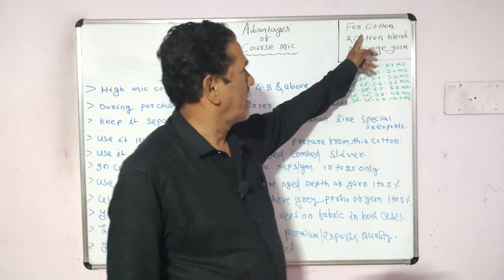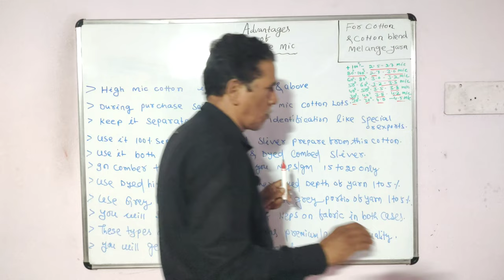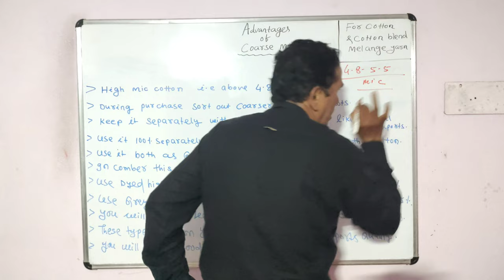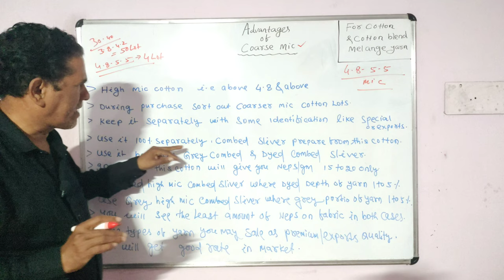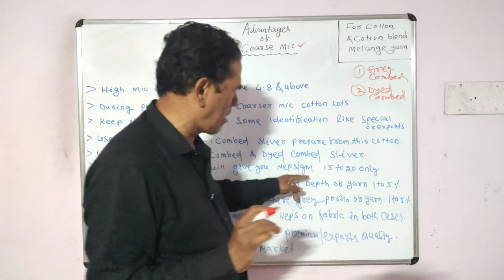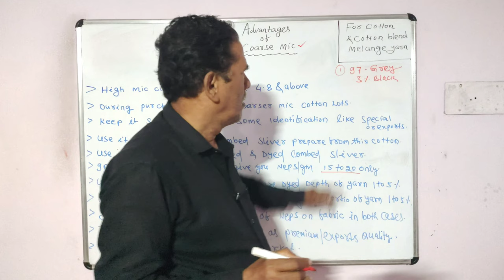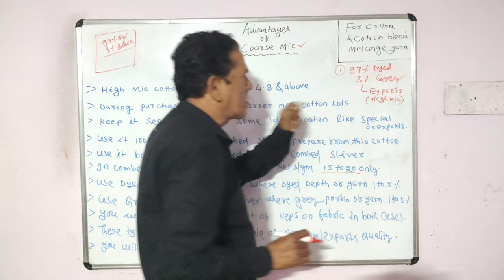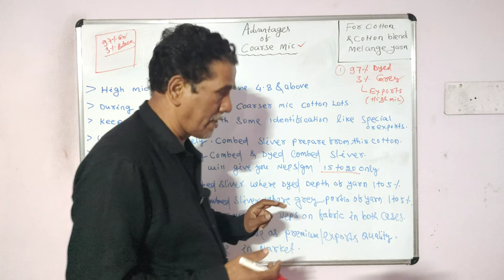Advantages of Coarse Mic Cotton || Reduced Neps || Sahoo Textile Academy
In this video, you'll learn how to utilize Coarser Mic fibers in the melange process and dyed cotton blended process.

🟣 𝙤𝙩𝙝𝙚𝙧 𝙞𝙣𝙛𝙤